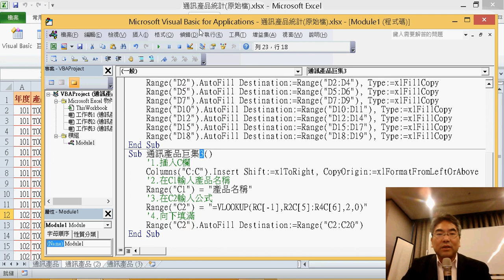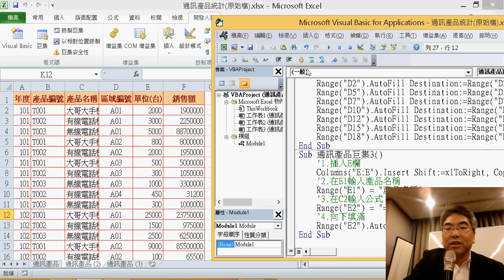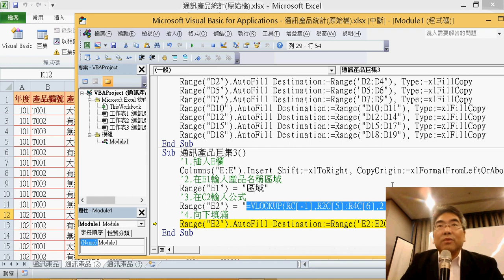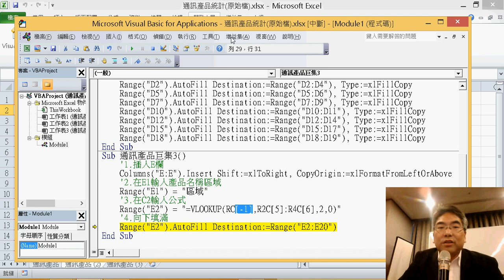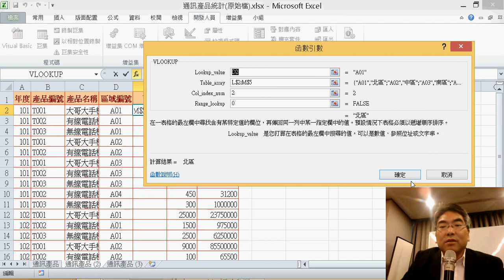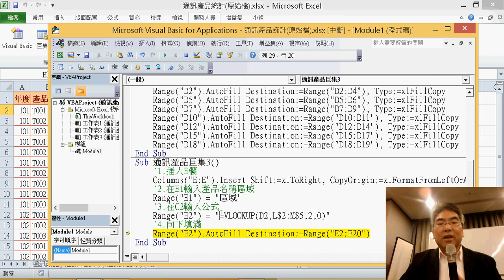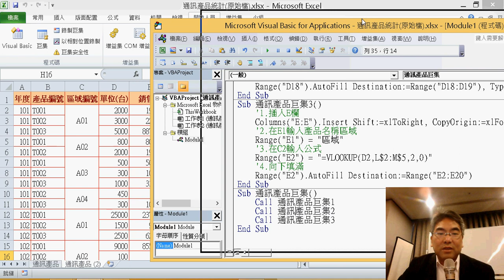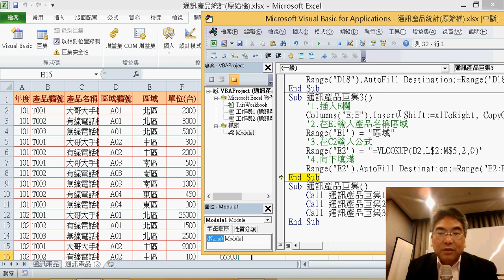04 複製與修改第三段巨集與整合為一個